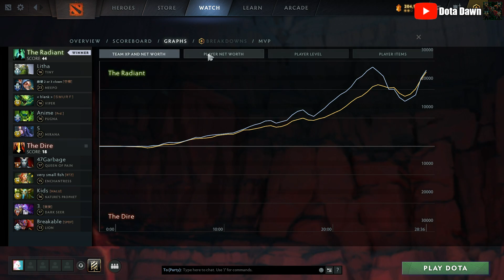Just Normal Stomp Game in SEA - Full Gameplay Meepo #196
DotA 2 Meepo Gameplay Patch 7.32b

Thanks~
- Dota Dawn